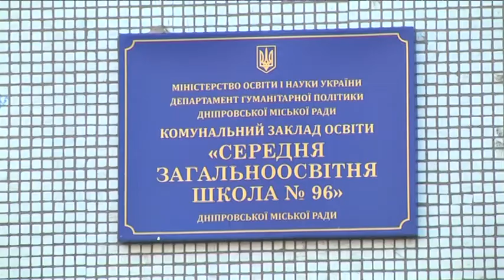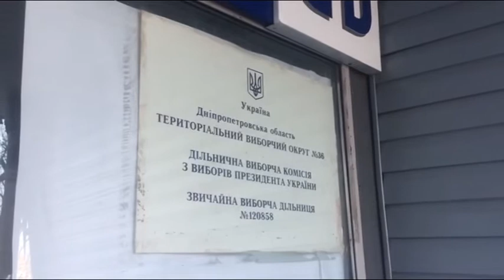Журналісти 9 каналу голосували в Дніпрі, Піщанці, Павлограді та Запоріжжі